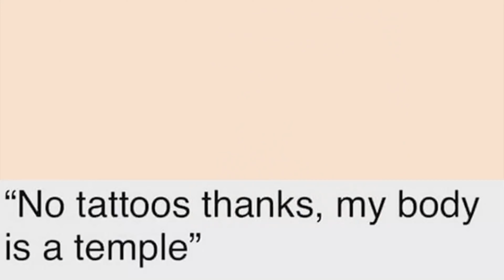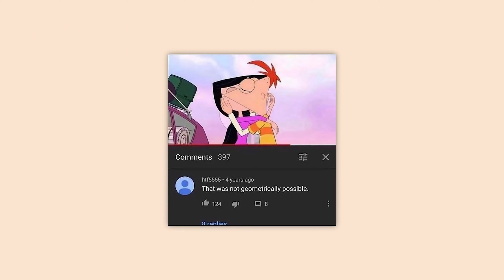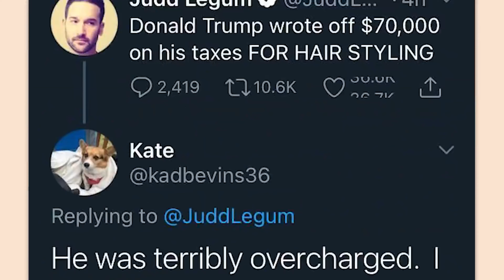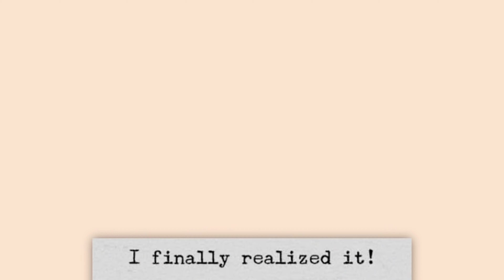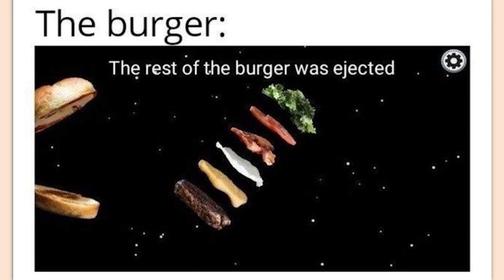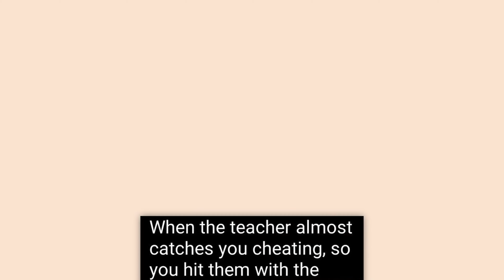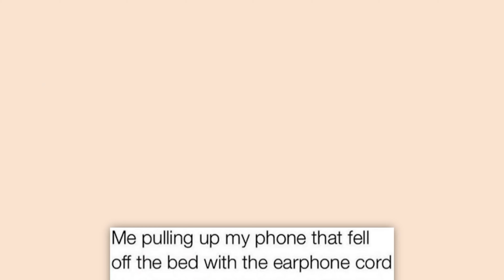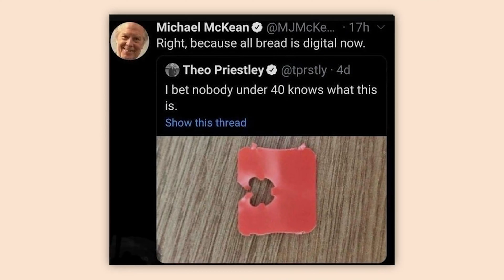memes i found while eating 3 pounds of cheese